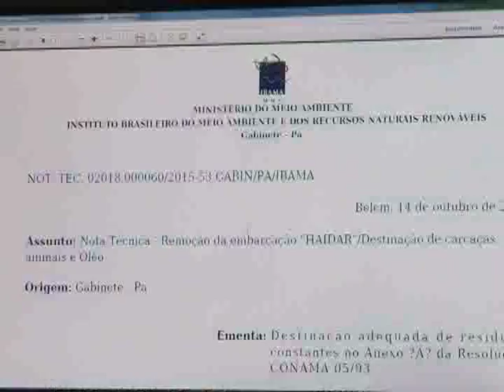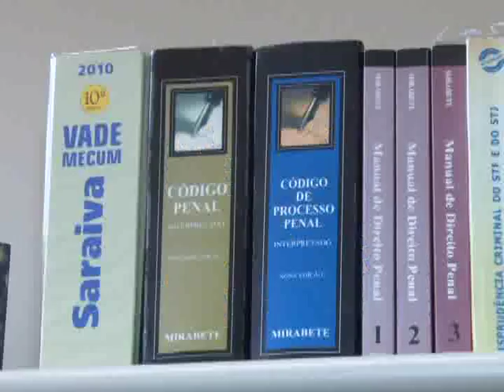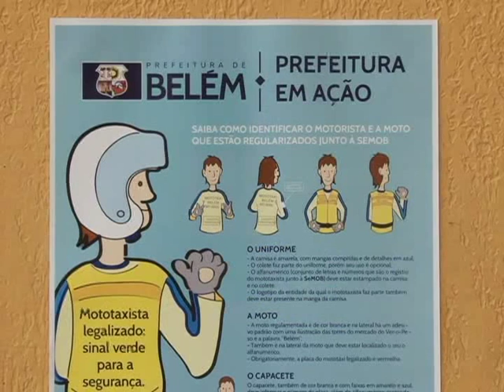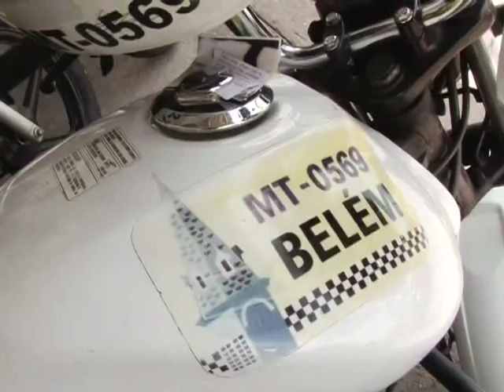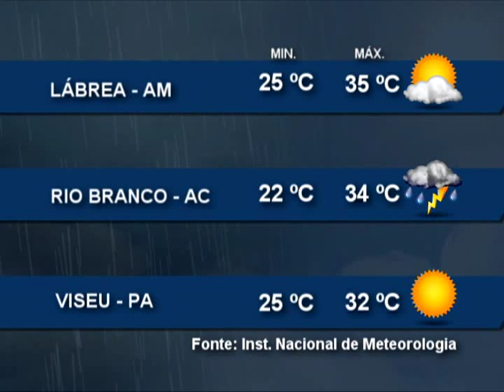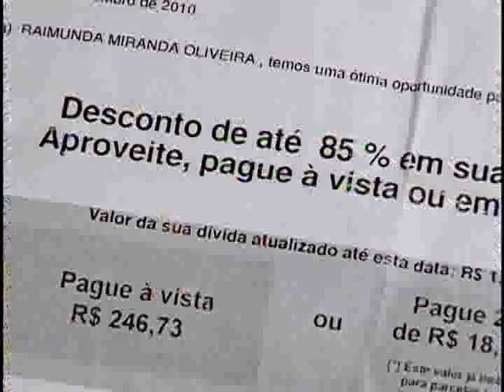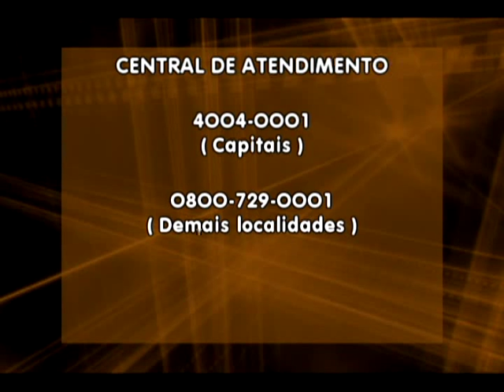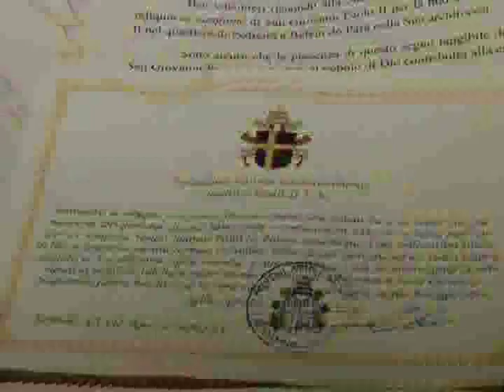Nazaré Notícias - 15/10/2015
Veja nesta edição:

- Depois do naufrágio, Barcarena decreta situação de emergência após a tragédia ambiental;

- Aumentou o número de casos de violência contra a mulher;

- Até o final do ano a Prefeitura de Belém pretende legalizar mais mil e cinquenta mototáxis;

- Outubro rosa quer disponibilizar informações sobre o câncer da mama;

- E na Entrevista de hoje, vamos saber como funciona a Central de transplantes do Pará;

- Arcebispo de Belém entrega relíquia de São João Paulo II à Comunidade Caju.